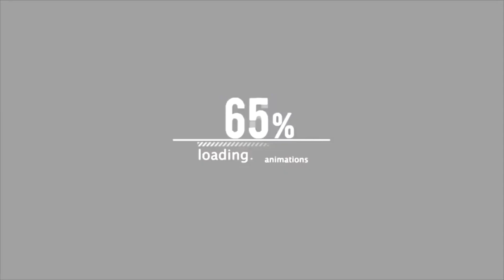SPEE DOLLA VS HENNY #3 | MEMORIAL DAY 🇺🇸 BATTLE |KILL SWITCH BATTLE LEAGUE HOSTED BY EDDYRD DAYDAY